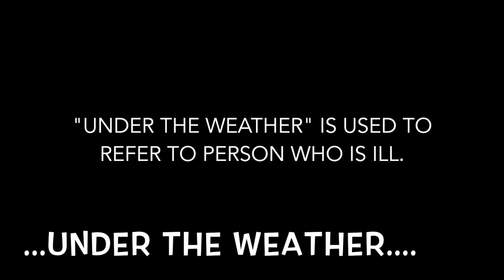Kosovo Students Take on American English Idioms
We challenged some students at American Corner Pristina to show us what they know about American English idioms, and they did a great job! 😀